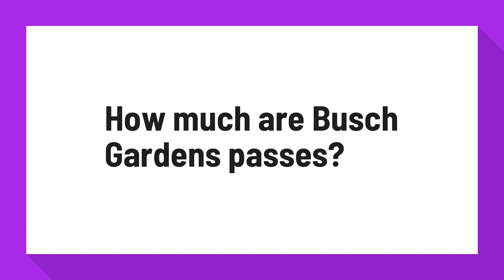How much are Busch Gardens passes?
Ticket Deals - Pay For a Day Play All Year | Busch Gardens Tampa ...

Fun Card savings based on $109 adult single-day Busch Gardens admission ticket price. Service fees and taxes not included. 2019 Fun Card valid through December 31, 2019 at Busch Gardens Tampa Bay and March 15.